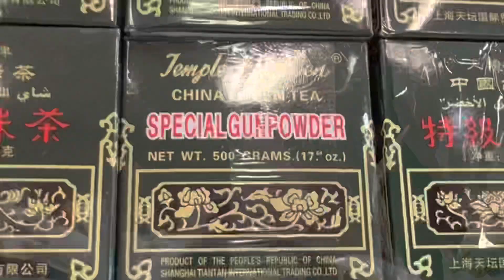Is that really a panda? Asian Market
Is That Really a Panda? Exploring the Fascinating World of Asian Markets
Panda Piggy Bank,Panda Bank Stealing Coin,Panda Coin Bank, Little Panda Bamboo Bank, Automatic Money Saving Piggy Bank for Boys, Girls, Great Gift (Panda Version)
In this video, we take a trip to an Asian market to uncover the truth about the beloved animal, the panda. We explore the diverse and vibrant marketplace, showcasing the unique products and food items that can only be found in such an exotic setting. Join us on our adventure and discover the wonders of this exciting destination.

Introduction:
Get ready to embark on a journey to the heart of an Asian market, where the sights, sounds, and smells will tantalize your senses. In this video, we will be exploring the fascinating world of Asian markets and uncovering the truth about one of the most beloved animals in the world: the panda.

Video Content:
We begin our journey by delving into the history and cultural significance of Asian markets, from their origins in ancient times to their current status as hotspots for foodies and adventurers alike. We then take a closer look at the variety of products and food items that can be found in these markets, from exotic fruits and vegetables to unique spices and herbs.

As we navigate our way through the bustling market, we encounter a surprise guest that raises the question, "Is that really a panda?" You'll have to watch the video to find out the answer!

Throughout our journey, we share interesting facts and highlights of our experience, giving viewers a glimpse into the diverse and vibrant world of Asian markets.

Additional Tags and Keywords:
Asian market, panda, exotic fruits, unique spices, herbs, cultural significance, foodies, adventure, travel, exploration, surprises

Below are some links to products that we used in our squirrel bird wildlife animal feeder set up and on the making of these video. If you click on them we might make some money. Thanks for your kindness and generosity. We are blessed and grateful to make these wildlife photography videos.

These products help me make Squirrel and bird videos

2023 Apple 12.9-inch iPad Pro (Wi-Fi, 128GB) - Silver (6th Generation)

These are great products for watching squirrel videos and listening to squirrel sounds and bird songs